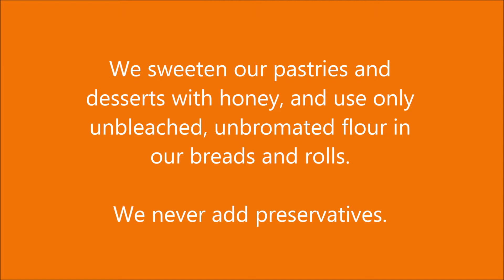Wedding in Hamburg, NY - A.L.'s Bakery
We have all kinds of natural breads, pastries, desserts and more. Stop by for a world class Danish, or a dozen hot rolls fresh out of the oven.

Whether it's your wedding day, birthday, or just a simple brunch, we have exactly what you need. Lovely wedding cakes for your special day, or cookies and muffins for any low key event.

A.L.'s Bakery in Hamburg, NY - for the perfect wedding desserts.